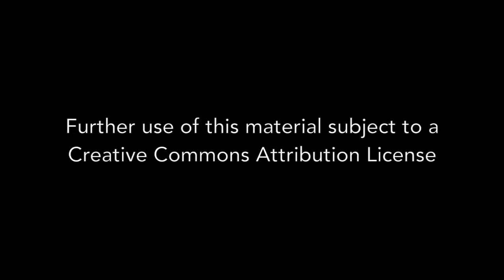Paul Kuntzler - Interview 02-12-2016 - Final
Paul Kuntzler has been one of the most influential figures in the Washington, D.C. gay rights movement for well over 50 years. No one, aside from Franklin Kameny, the founder of the D.C. Mattachine Society, has had a bigger impact over the last 5 decades. From his membership on the board of the Mattachine Society at age 19, to the first gay rights protest at the White House in 1965, to his roles in the establishment of the Gay and Lesbian Activists Alliance, the creation of the Getrude Stein Democratic Club, and the development of the gay/lesbian community into one of the city’s most potent political forces, Paul has been in the forefront of the movement right on down to the present day. Interview topics include: D.C. gay rights movement, Dr. Franklin Kameny, Mattachine Society, Gay Activists Alliance/Gay and Lesbian Activists Alliance, Gertrude Stein Democratic Club, D.C. gay bars in ‘60s, First gay rights White House protest (4/17/65), Vietnam war protests, Janus Society, Daughters of Bilitis, Barbara Gittings, American Psychiatric Association (anti-gay policies in ‘60s-‘70s), Marion Barry -- early support from gay community, Gay political power in D.C., Human Rights Campaign Fund.